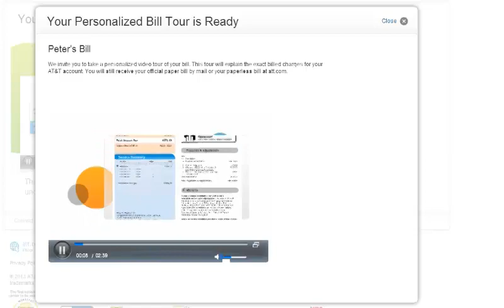ATT's new bill video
Too lazy to read your bill??